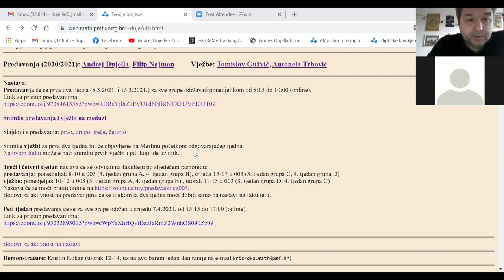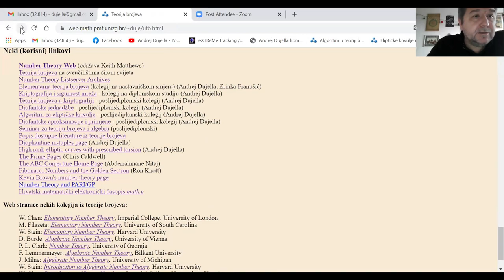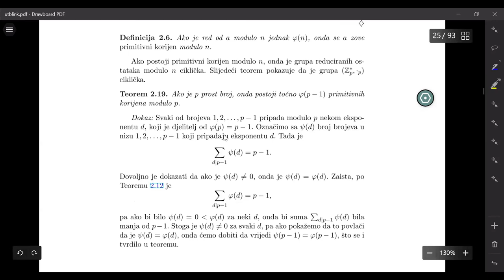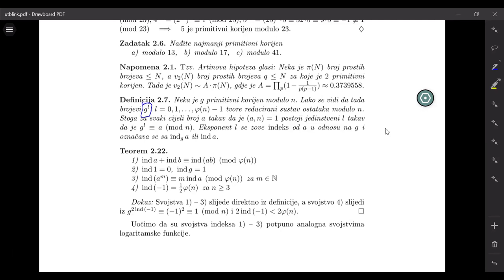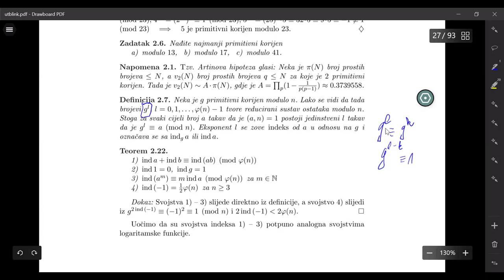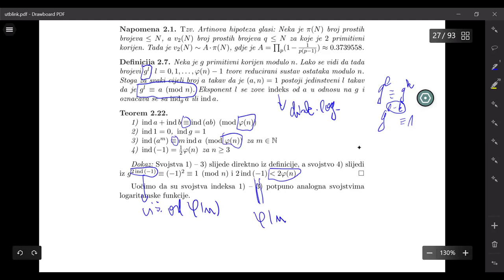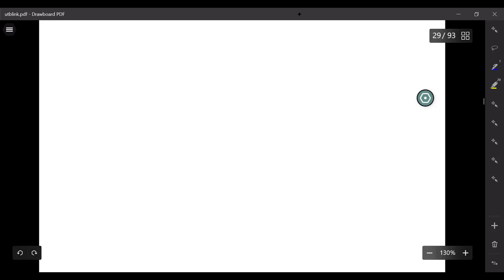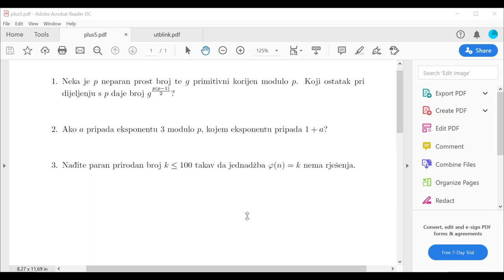Teorija brojeva - 5. predavanje, 1. dio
Indeksi